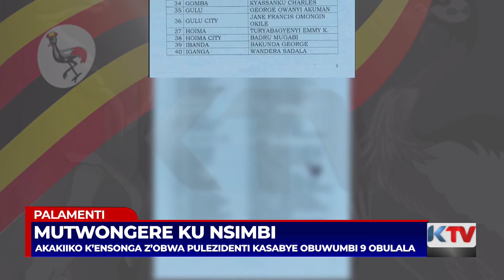AKAKIIKO KENSONGA ZOBWA PULEZIDENTI KASABYE AKEMBALIRIRA.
Akakiiko ka palamenti akavunanyizibwa ku songa zobwa pulezident kaddukidde mu kakiiko Ka palamenti akavunanyizibwa kunsonga zebyembalirira nga kabasaba okwongera ku nsimbi nga ezokubeezawo ba RDCs nabawabuzi ba pulezident 139 ssako ensimbi za pulezident zalina okugabako bino ababaka abatuula ku kakiiko Ka budget babigaanye.